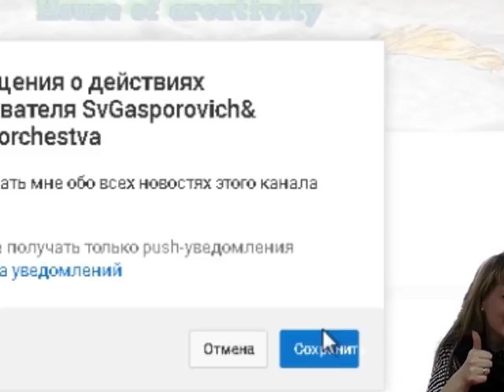Сумка из джинсов своими руками Выкройка 1 часть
Шить мы ее будем из старых джинсов, поэтому специальных больших затрат на материалы вам не понадобятся. Сумка получилась яркой, интересной, оригинальной. Совсем скоро лето и она отлично подойдет к летнему наряду. По данной выкройки и моему мастер классу, можно сшить сумку из любого материала, включайте фантазию и вперед. Удачи вам и до новой встречи!

У тебя есть канал на Ютуб ? Подключай партнерку как у меня и зарабатывай больше !